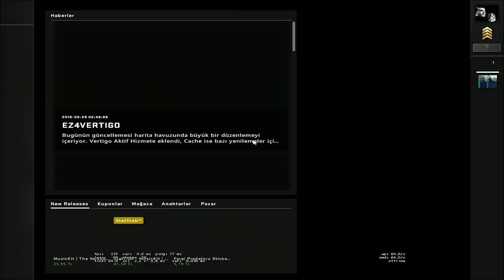STATTRAK AWP DRAGON LORE İLE REKABETÇİ OYNAMAK | SKİN CHANGER DENEMESİ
Aynı zamanda mesajlarınızı gönderebilirsiniz.

► Video hakkında ◄
Bana en çok söylenen şeylerden birini yapıp skinchanger kullanarak rekabetçi oynuyorum eğer sizde denemek isterseniz videonun sonunda nasıl kurulur videosu var.Benim önerim değildir isteyen kullanabilir.